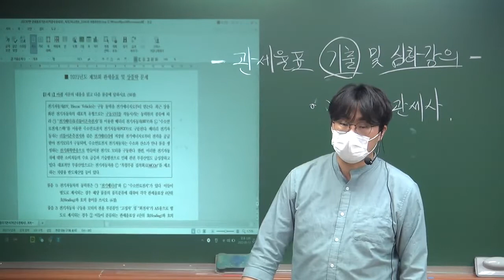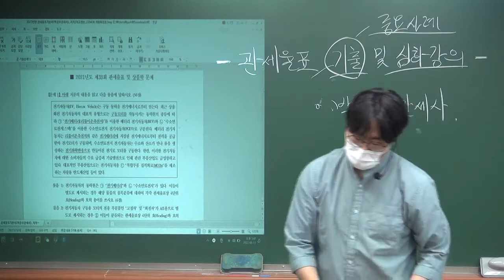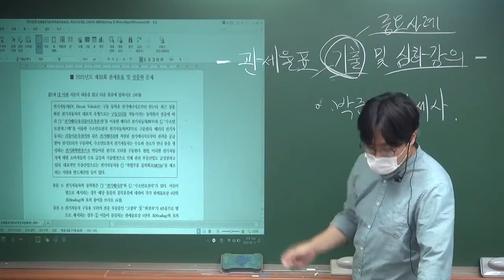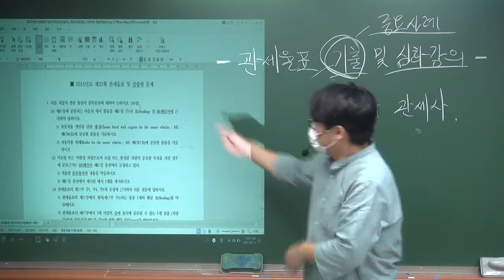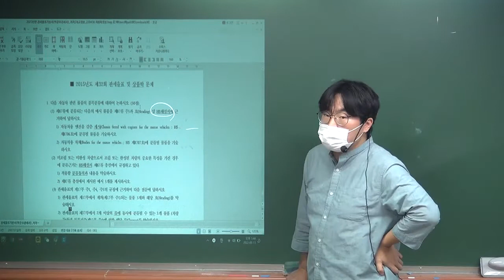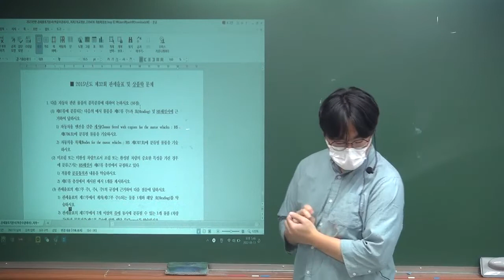관세사 2차시험 대비 박준우 관세사의 기출정리반 설명회